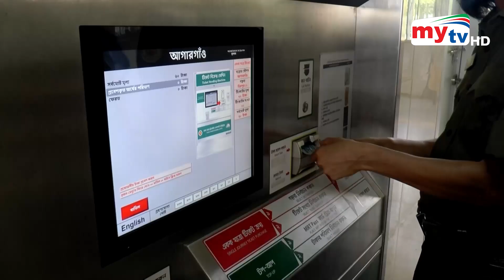বিকেল থেকে শুরু হচ্ছে মেট্রোরেলের ৭ দিন চলাচল | Mytv News